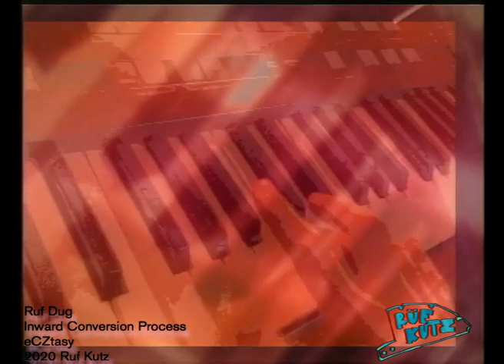Ruf Dug - Inward Conversion Process (Official music video)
Starring the Casio CZ-5000 Phase Distortion Synthesizer

*Credits*

Produced / Directed / Filmed / Edited : Ruf Dug for Ruf Kutz

Produced : Ruf Dug
Mastered : Darren Ziesing